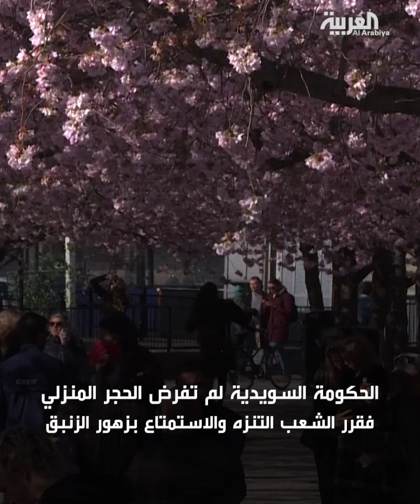مشاهد للفرق بين الحكومات والشعوب في التعامل مع كورونا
ملل من الحبس بين 4 جدران لكن الخروج ثمنه الحياة أحيانا.. مشاهد لشعوب تتحدى كورونا وتخرج إلى الشوارع

ـــــــــــــــــــــــــــــــــــــــــــــــــــــــــــــــــــــــــــــــــــــــــــــــــــــــــــــــــــــــــــــــــــــ
للمزيد من أخبار كورونا